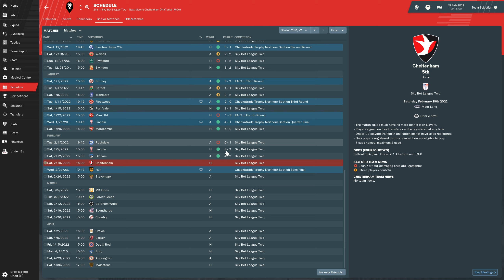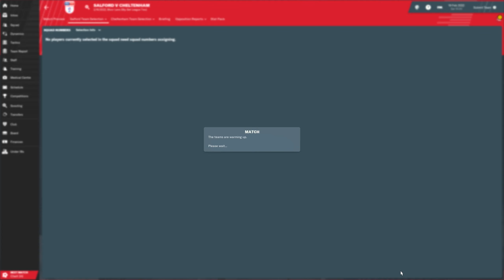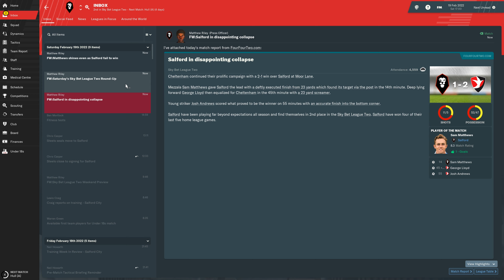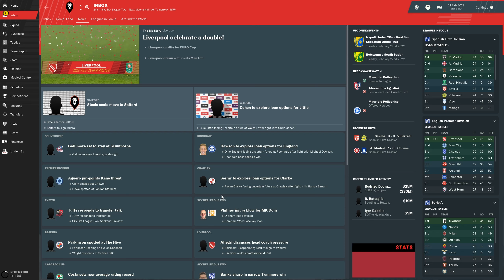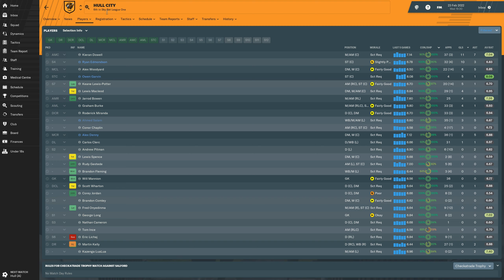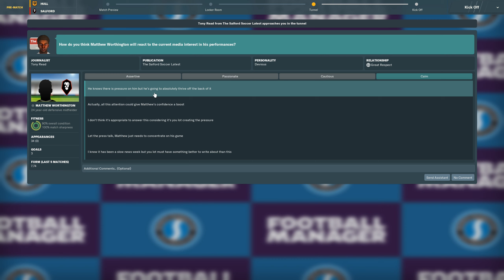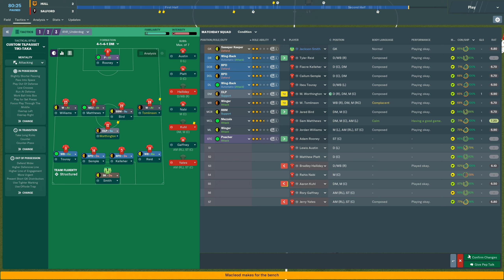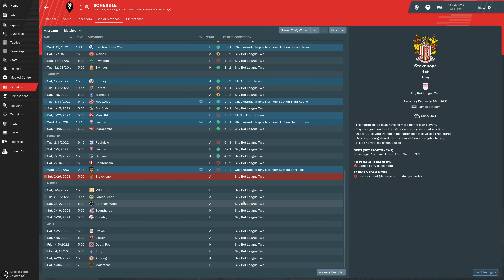Let's Play: Football Manager 2019 - Salford City - S4E9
Let's Play: Football Manager 2019 - Salford City - Season 4

We have been promoted to Sky Bet League Two, which is in the fourth tier of the English football league system! We will be continuing our quest as Salford City F.C., a club based in Salford, Greater Manchester, England. How long will it take us to reach the Premiere Leage?